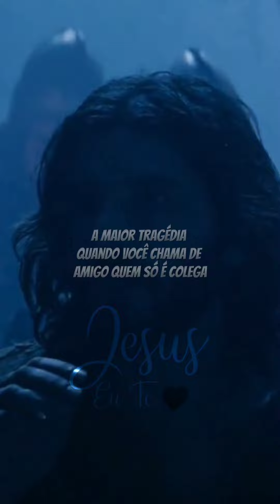Judas beijou Jesus 🙏